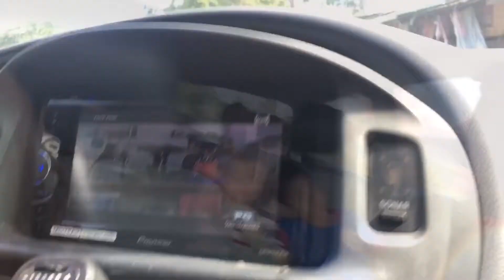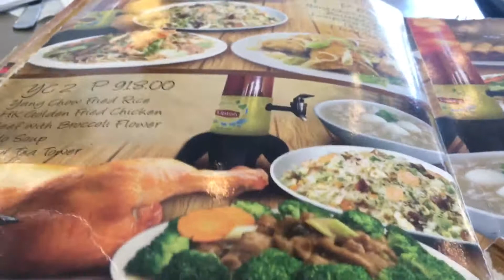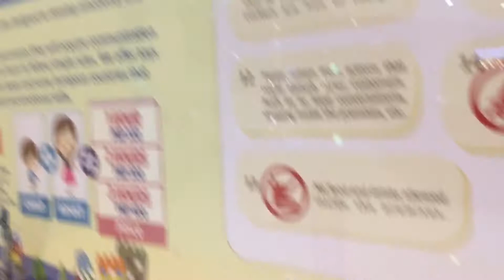KIDZOONA | Ayala Malls Southpark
Vlog #4 Kids Day Out, other branch of kidzoona
located at Ayala Malls Southpark 3rd floor